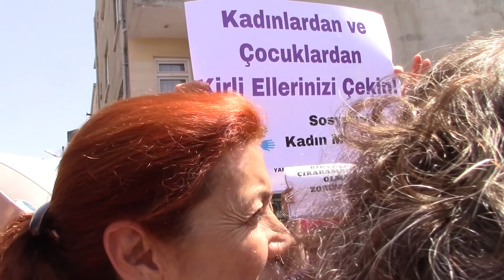Küçükçekmece'de 5 yaşındaki çocuğa tecavüz protestosu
Medyascope.tv

24 Nisan 2019

4.Bu link sizi profil sayfasına götürecek. Bu bölümü doldurduktan sonra tekrar sekmesine tıkladığınızda aylık desteğinizi belirleyip, kredi kartı bilgilerinizi girerek Medyascope.tv’ye istediğiniz süre boyunca destek olabilirsiniz.